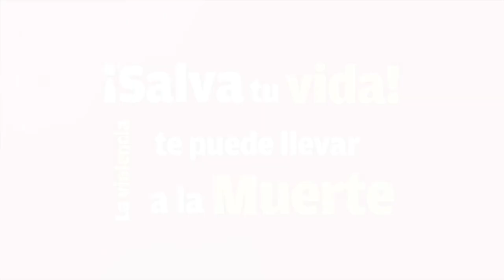Prevención de violencia en el matrimonio